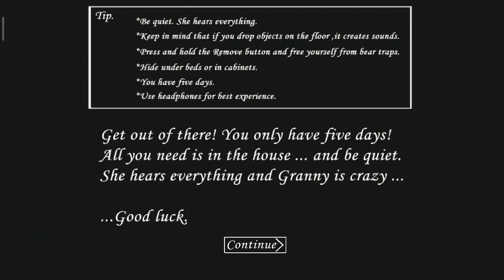Granny Horror: Reaching 🤠🐎 10 MILLION SUBSCRIBERS! in a Spooky Way 😱 Day #17